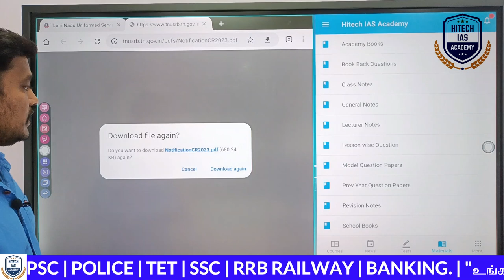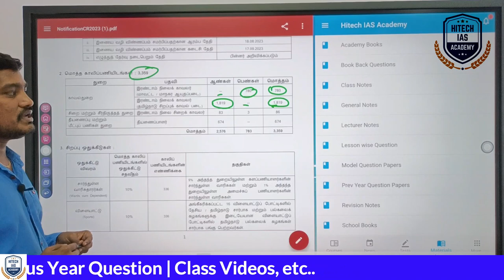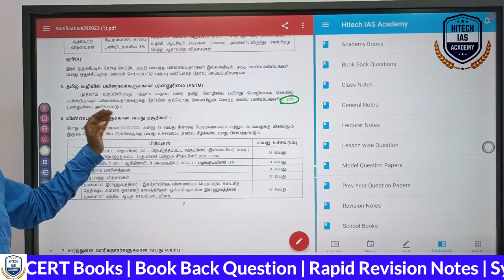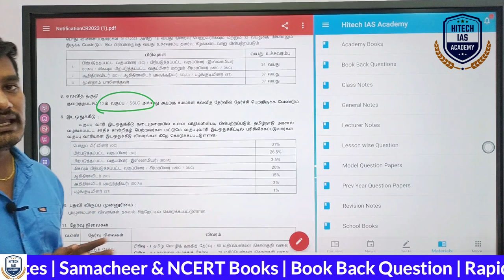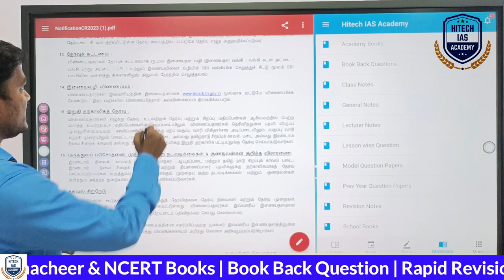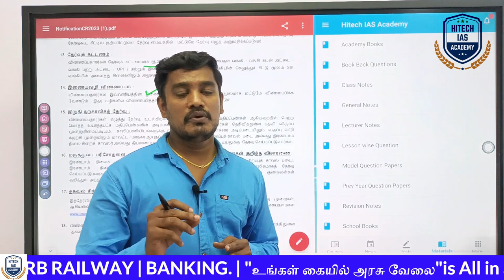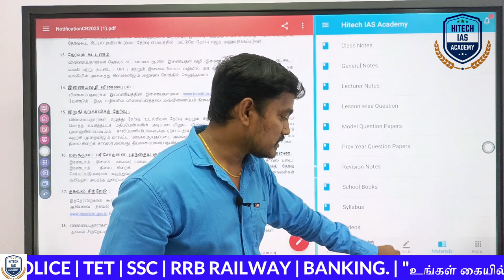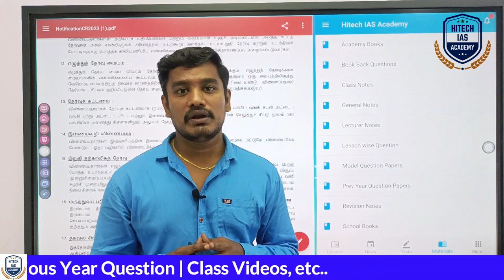காவலர் தேர்வு 2023 அரசு வேலை வாய்ப்பு வந்துவிட்டது | TN POLICE PC NOTIFICATION